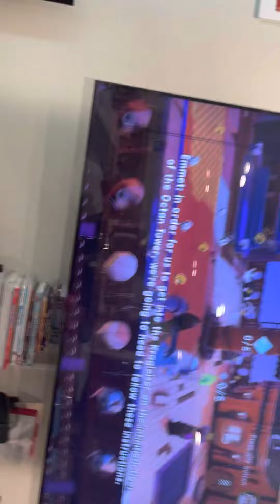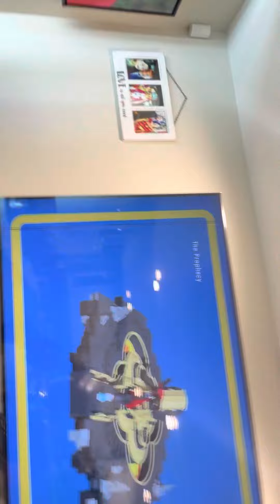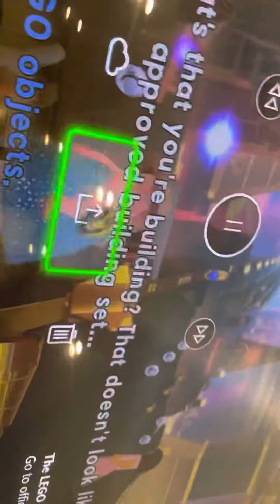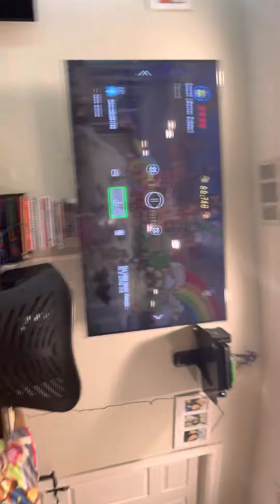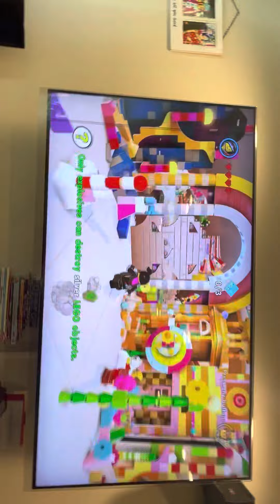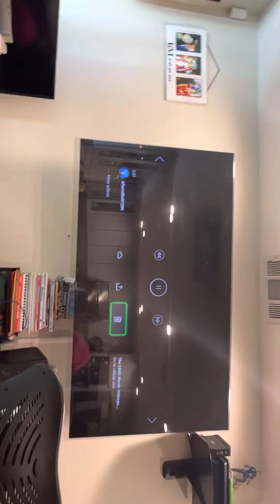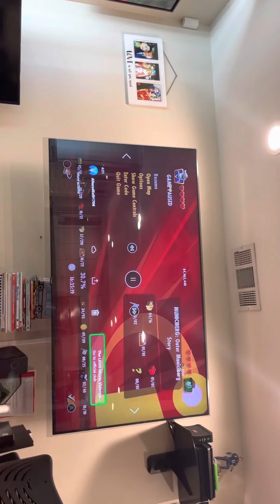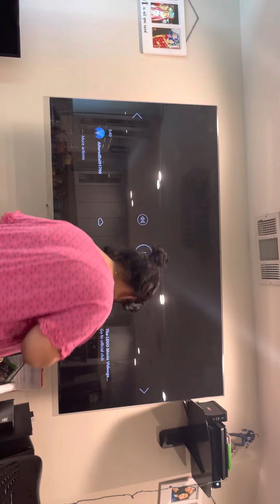Lego Games 4 The Lego Videogames 1/8